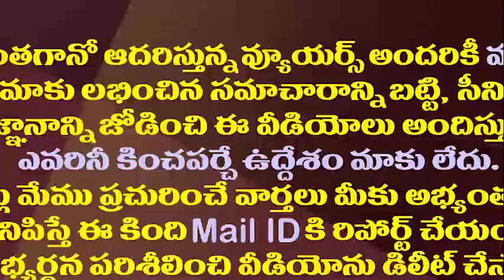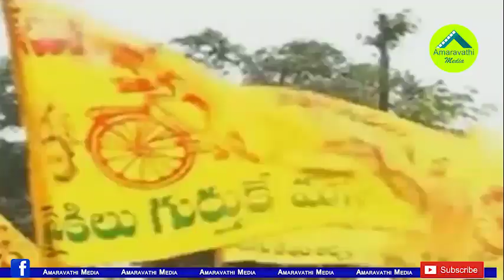మహానాడు పండుగ వేళ చంద్రబాబుకు బిగ్ షాక్..టీడీపీకి కీలక నేత గుడ్ బై||TDP leader said good bye